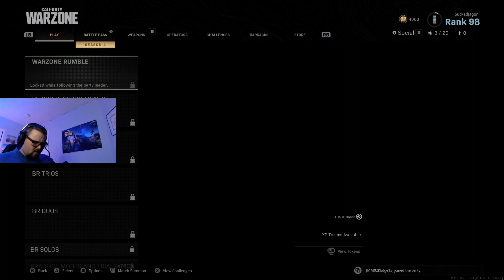Warzone Rage Compilation #5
Me enjoying a well made game with a great community and almost no issues with the gameplay :)